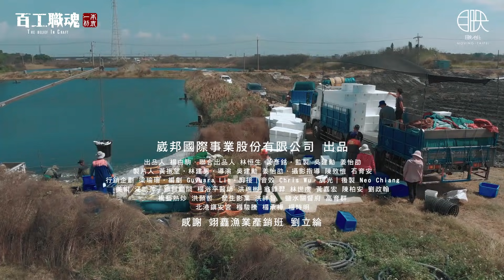不當工程師改做賣魚郎，一夜損失千萬被笑外行也不放棄，他導入科技智能監測，成立產銷班推廣通路，讓子子孫孫都能吃到虱目魚！《百工職魂第六十七集-虱目魚Milkfish Industry》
Former engineer-turned fish farmer endured mockery and a loss of tens of millions over one night. He introduced intelligent monitoring and founded a production and marketing group to expand sales channels, enabling future generations to have milkfish.

「看天吃飯」這一句話，
道盡了傳統養殖漁業的心聲，
除了深深的無奈，也伴隨著濃濃的擔憂。
在極端氣候加劇的現在，
為產業帶來極大的經營風險。
2009年，莫拉克風災重創臺灣養殖漁業，
嘉義縣的漁產損失金額高達3億9萬多元，
翊鑫虱目魚產銷班的劉鎧郴也是受災戶之一，
在一夜之間，幾乎所有的魚都死光了，
損失超過一千萬，那是他回來接班的第二年，
沒想過會把生活過得那麼累。
劉立綸，布袋人，
今年40歲，從事虱目魚產業有14年。
原本是電腦工程師，因為爺爺生病，
不忍心家業就此消失，於是返鄉接手，
沒想到這條接班之路困難重重。
先是與上一輩在理念與作法有了分歧，
連不是科班出身，也成了一大阻礙。
「老一輩說用老方法養就好，
為什麼我要用科學的方式，
而且你一個屁孩，不是科班出身，
要跟人家養什麼魚，收一收可以回家了。」
劉鎧郴雖然很沮喪，但沒有因此放棄，
他反而到嘉義大學念水生系碩士，
說他是外行，那就再去進修，把欠缺的補回來。
「很多漁民都是50.60歲以上，
有的做到沒體力了，孩子也不回家接棒，
每天在那邊捶胸頓足，我兒子不回來接班...
我跟他說，如果想到更好的方法，
利潤能增加，你兒子馬上就回來接了！
他就問我說，年輕人不然你有什麼好方法...」
於是，劉鎧郴導入新的養殖方式及設備，
慢慢引導其他虱目魚養殖業者，
以高密度生態養殖方式提高產量，
使用水質監控系統，隨時監測魚塭變化，
一有狀況，都能隨時做適當的應變。
不只如此，劉鎧郴還成立產銷班，
從生產、加工到行銷一手包辦，
希望能拓展出更多通路，
將台灣的虱目魚行銷全世界，
也期盼為人口逐漸老化的漁村帶來生機。